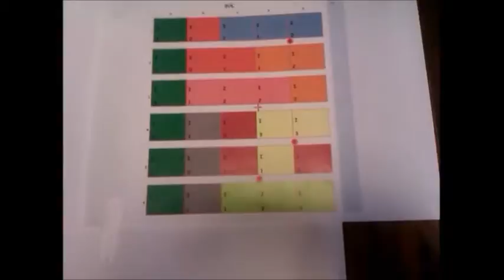Aire alimentation captage - 2 Présentation plateau souterrain SOL